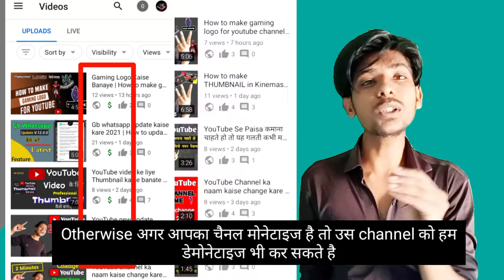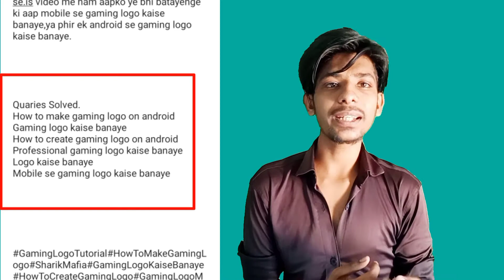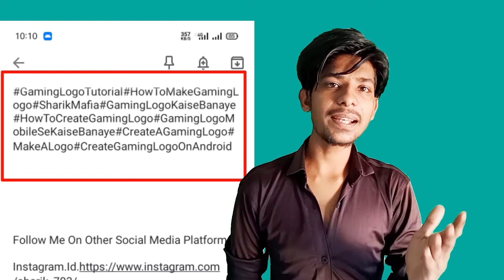How to write description for youtube video | Youtube video me description likhne ka sahi tarika 2021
Ab is video me ham aapko ye batayenge ki aap kaise apni youtube video me description likhne ka sahi tarika use kar sakte hai.how to write description for youtube video .
           Agar aap video ke description me misleading karte ho to ho sakta hai ki aapka monetization bhi disabled kar diya jaaye.ya aapka monetization ko on hi na koya jaaye.
      So aap is video ko jaroor dekhna how to write description in youtube video Youtube video me description kaise likhe.Youtube video me description likhne ka sahi tarika 2021.

Quaeries Solved.
1. How to write description in youtube video
2. Youtube video me description likhne ka sahi tarika
3. how to write description for youtube video
4. how to write description for youtube channel
5. how to write description
6. descriprion me kya likhe
7. description kaise likhe

🔴Agar Appko hamse baat karni hai to aap Dm Kar sakte ho Instagram par .
Link Aapka upar diya.